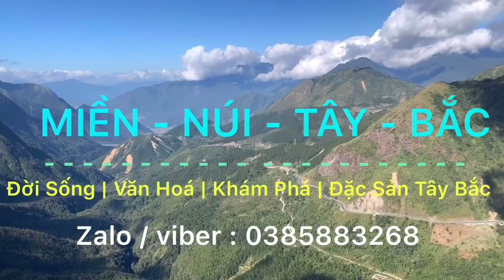MÓN QUÀ NHỎ NIỀM VUI LỚN ĐỐI VỚI 2 ÔNG BÀ SỐNG TRONG TÚP LỀU TRANH | Miền núi tây bắc